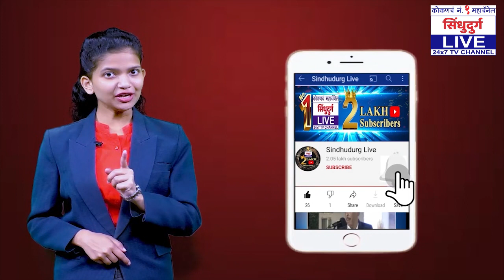रोडरोमियांना शिवप्रेमींचा इशारा